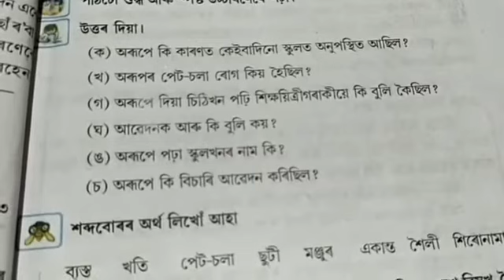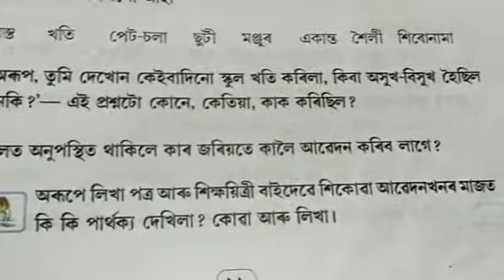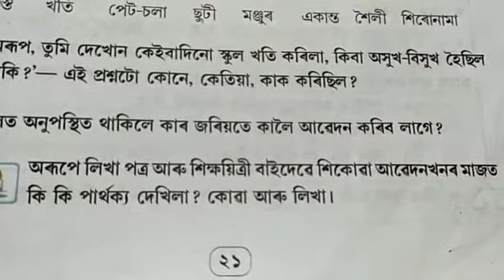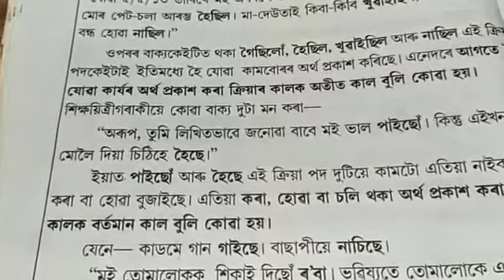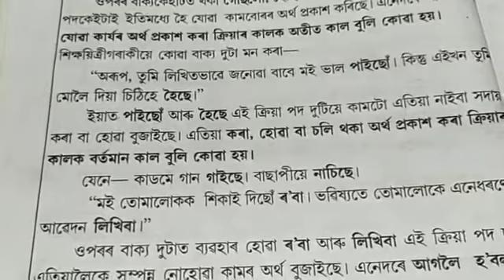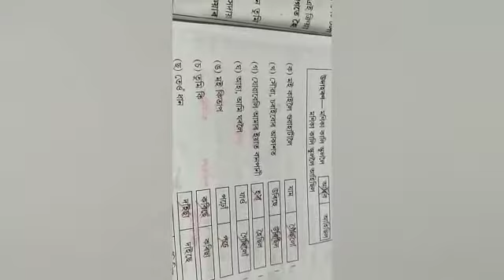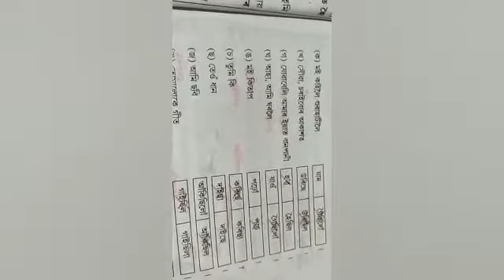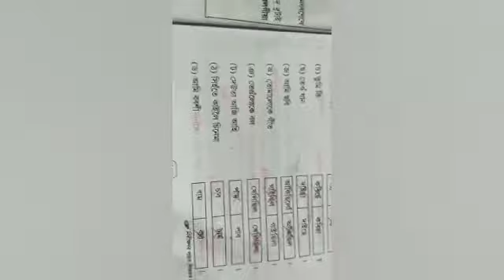অৰূপৰ আৱেদন Part 2, Assamese, Class 5 by Junali Chutia